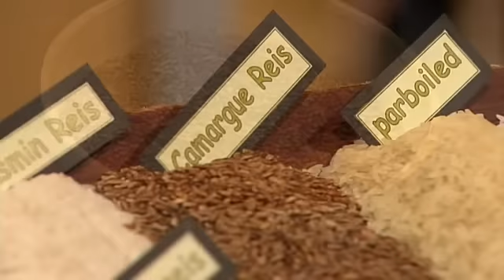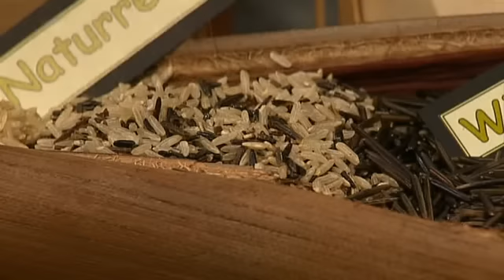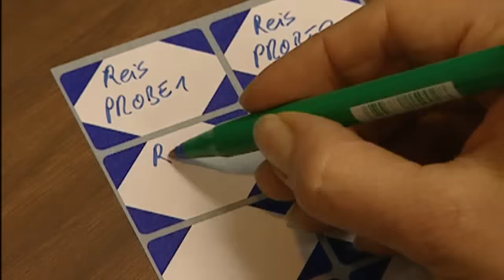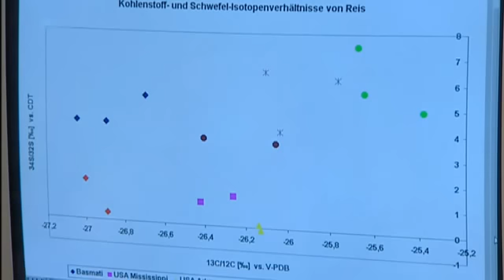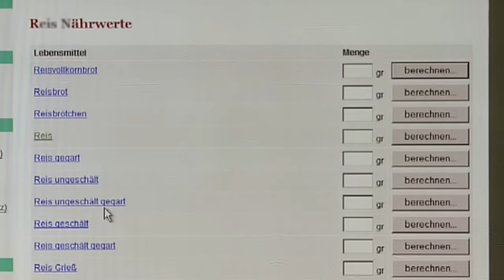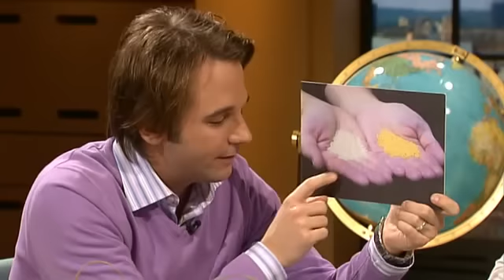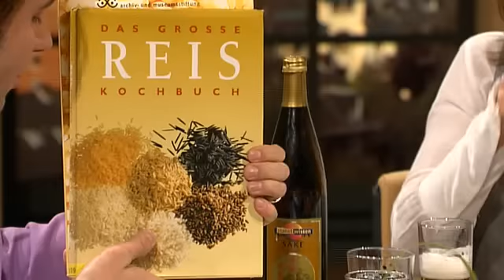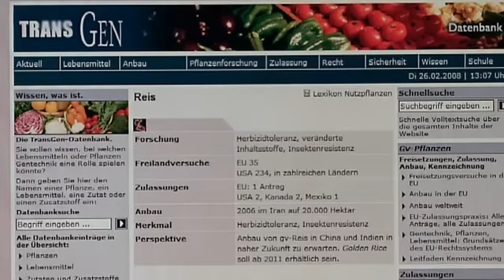Planet Wissen - Der Reis